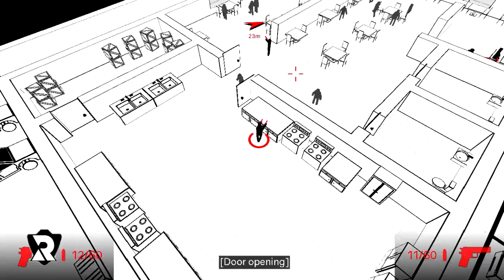Fail RP ( Red Hot Vengeance #6 ) ☠️